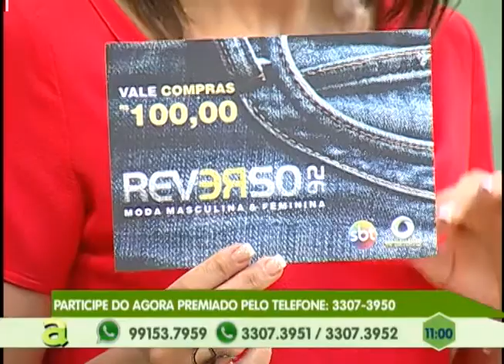Moradores da Cidade Nova reclamam da falta de infraestrutura na rua 197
01º BLOCO AGORA 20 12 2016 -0 Moradores da Cidade Nova reclamam da falta de infraestrutura na rua 197